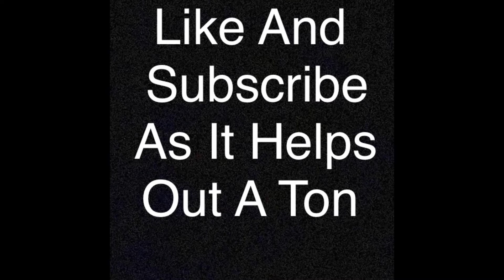Rarin - Yessir 👍 Fortnite Montage | XwiseZ